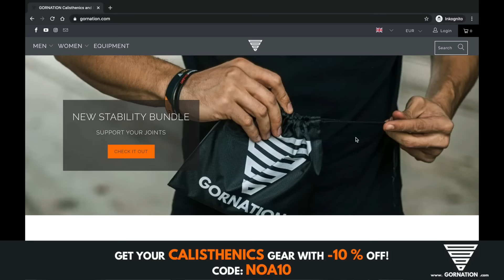The Strongest Calisthenics Athlete in All Africa